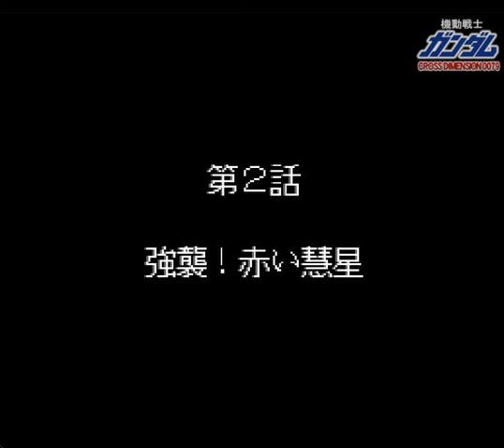▼ SFC 機動戦士ガンダム CROSS DIMENSION 0079 第２話「強襲！赤い彗星」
今回はスーパーファミコンのゲーム、機動戦士ガンダム CROSS DIMENSION 007をプレイしていきます。
他音源なども使い、セリフを入れたりなどして楽しんでいこうと思います。